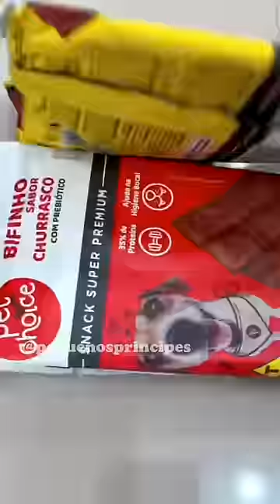Acho que exagerei nas comprinhas😅😀